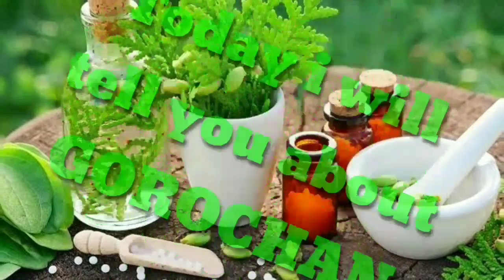How to identify Real Gorochan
To buy any product watsaap here- 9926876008